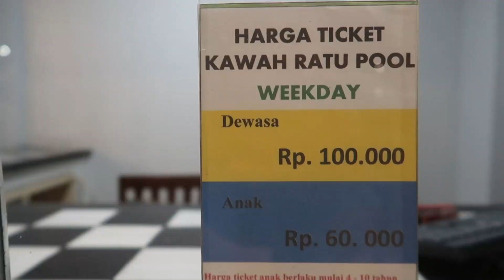WISATA PEMANDIAN AIR PANAS ALAMI DI CIATER SUBANG! | Gracia Spa Resort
Jikalau sedang berlibur di Subang atau di Lembang, sempatkan mampir untuk sekedar berendam air panas alami yang berasal dari gunung Tangkuban Parahu. Salah satunya, bisa dicoba di Gracia Spa Resort. Selain bisa berendam, ada pula villa yang bisa dijajal buat menginap. Suasana yang tenang dan cuaca yang sejuk, bikin betah lama-lama.

GRACIA SPA RESORT
(Jln. Blok Dawuan, Ds.Cikondang, Kec.Ciater, Kab.Subang - Jawa Barat)
Buka: 24 jam

Temen-temen, boleh..

Download backsound-backsound no copyright bisa disini ya, bisa pake kode referral saya